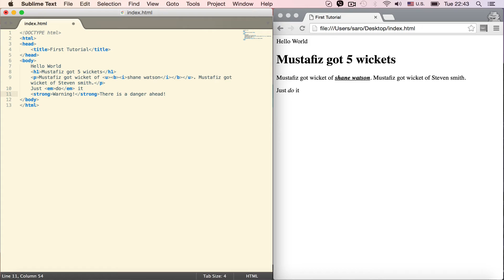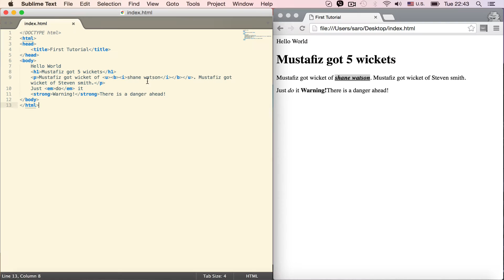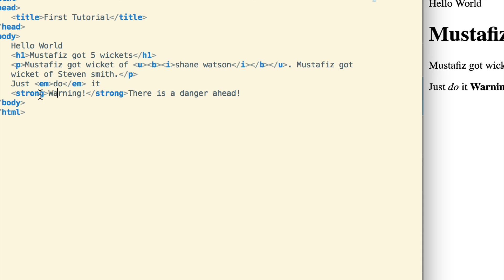Digitaloy - HTML strong element & strong vs bold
HTML এ কোনো টেক্সট কে গুরুত্বপূর্ণ বুঝানোর জন্য [strong] এলিমেন্ট ব্যবহার করা হয়।  ব্রাউসার এ দেখলে তা বোল্ড হরফে দেখা যায়।  [strong] আর [b] এর মধ্যে পার্থক্য কি ?